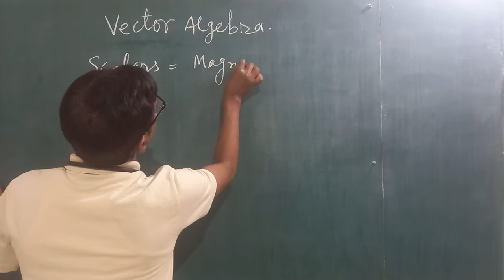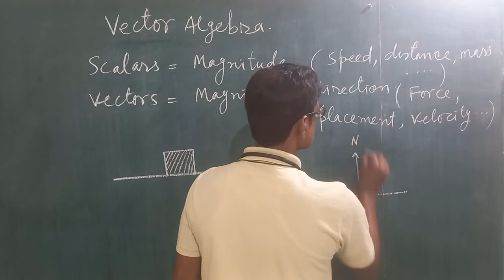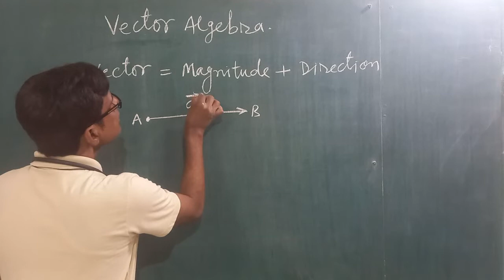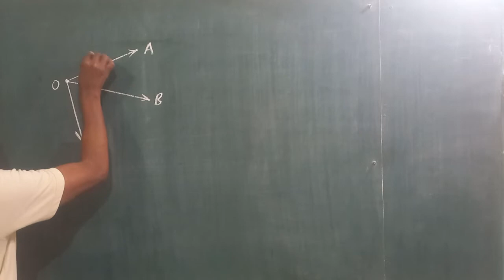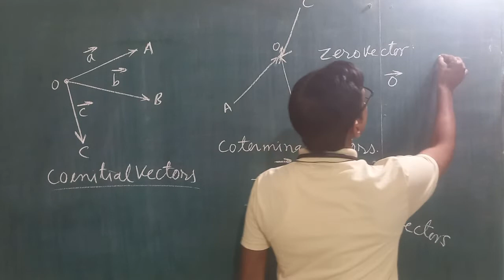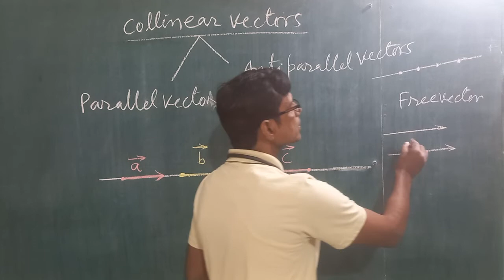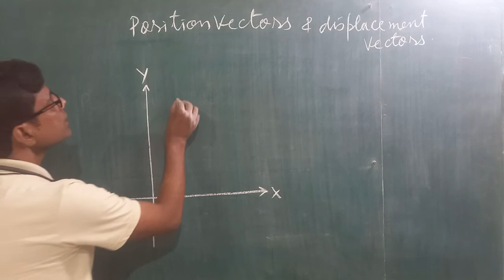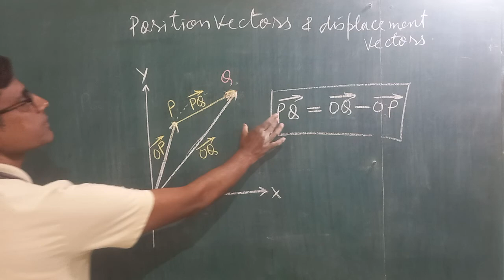12th Maths l Vector Algebra Chapter 10 NCERT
Representation of vectors